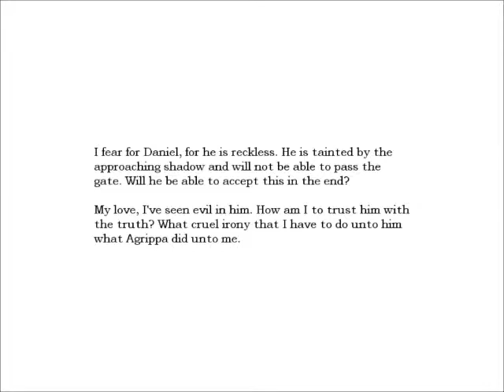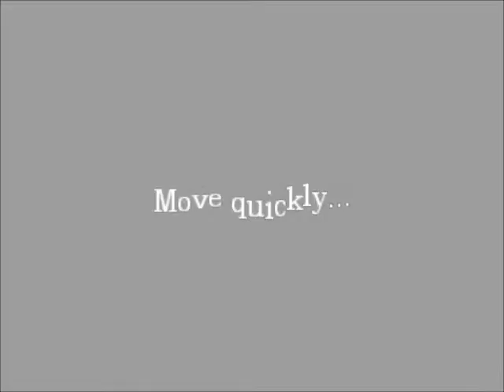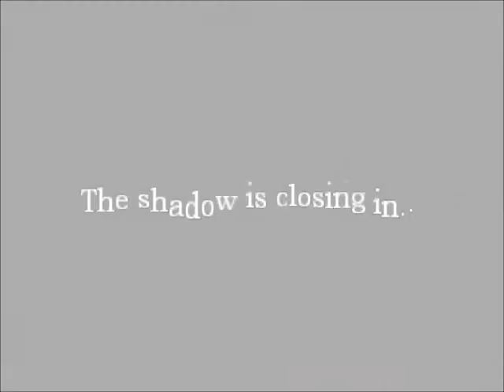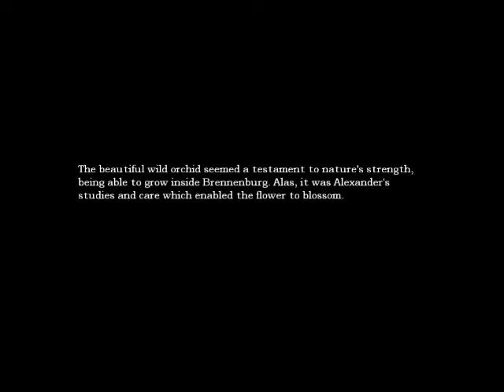Amnesia Pt. 33 Morgue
I find the antidote for the poisonous fungi, but it is not a simple task.

Factoid:  The term morgue is derived from the French morgue, which means 'to look at solemnly, to defy'. First used to describe the inner wicket of a prison, where new prisoners were kept so that jailers and turnkeys could recognise them in the future, it took on its modern meaning in fifteenth century Paris, being used to describe part of the Châtelet used for the storage and identification of unknown corpses.